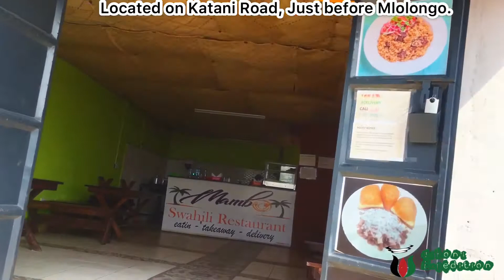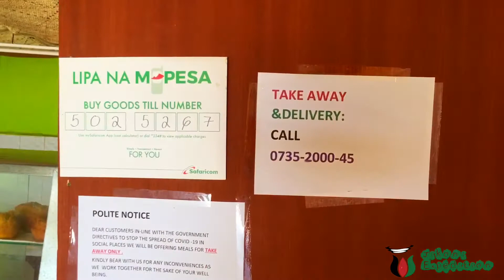Cardamom & Masala Tea with Soft Breakfast Donuts @ Mambo Swahili Restaurant in Machakos County!!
Would you like to invite Jikoni Expedition to come to your Home, Hotel, Restaurant + Small/Large scale Farms?We are more than happy to come over for a small tour then cook and eat together!!Reach us via the contacts below!! Neville.

Jikoni Expedition: "Sharing the magic of African food & Culture with the world!" Created & hosted by Neville Misati.

A product of NEMISA ENTERTAINMENT.

Neville Instagram: @nevmisa

Neville Facebook: Neville the beast Misati